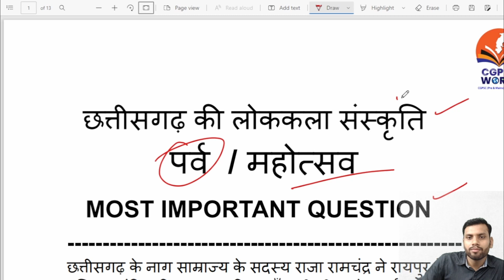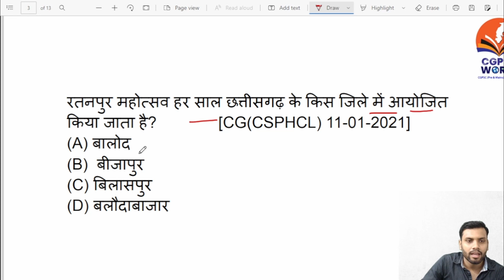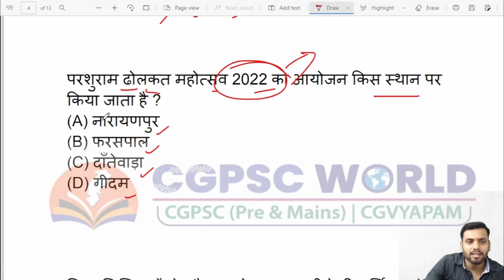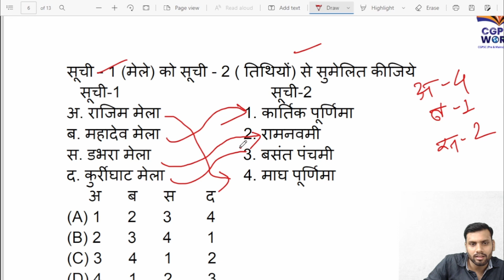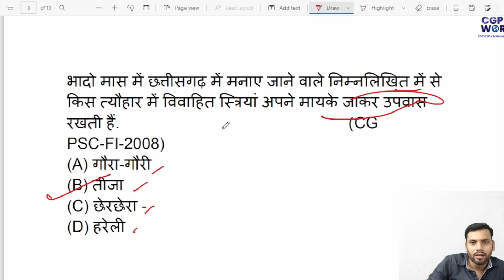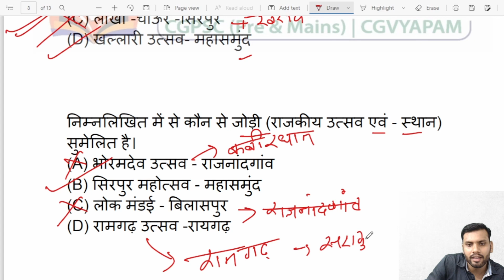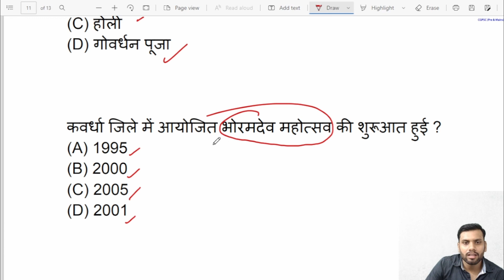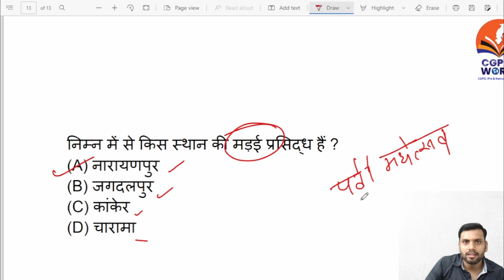छ.ग. लोककला: पर्व /महोत्सव || MCQ||छ.ग. के पर्व || छ.ग. के मेले ||CGPSC 2022-23 || CG-VYAPAM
For PDF please join Telegram channel:-